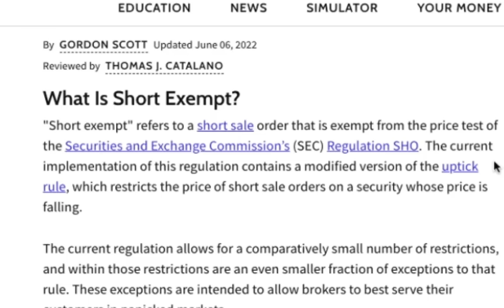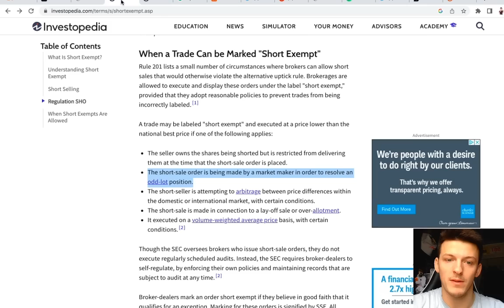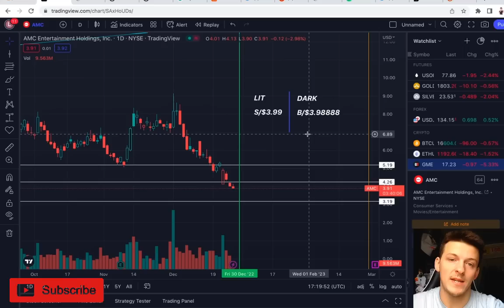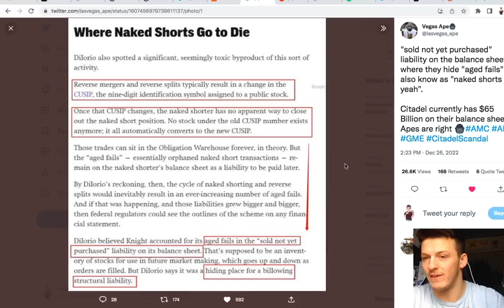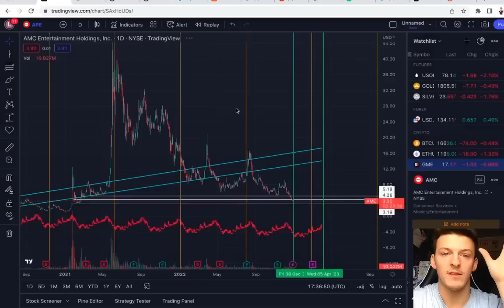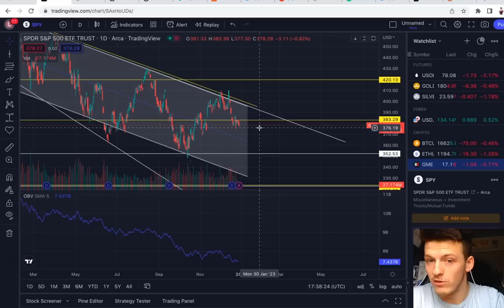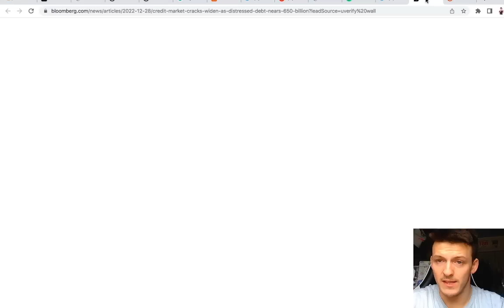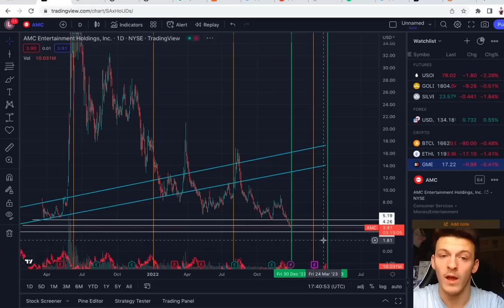AMC/APE - DEATH OF SHORT SELLERS